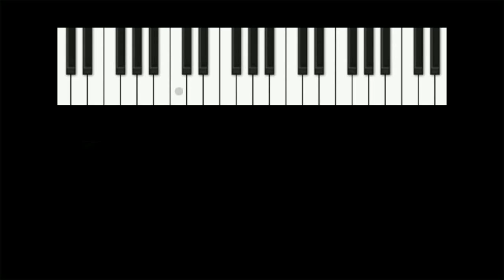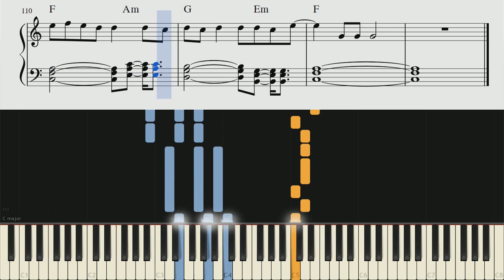The 1975 - The Sound - Piano Tutorial + SHEETS